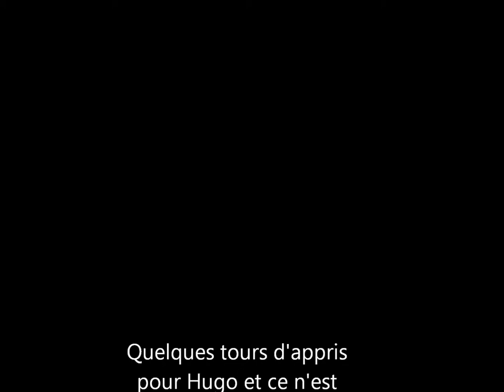hugo de la benjamine